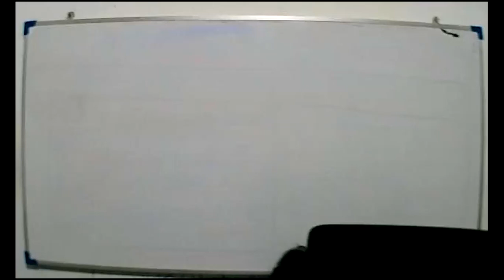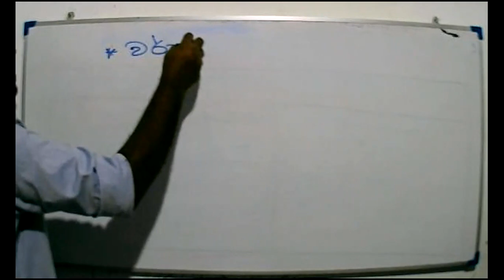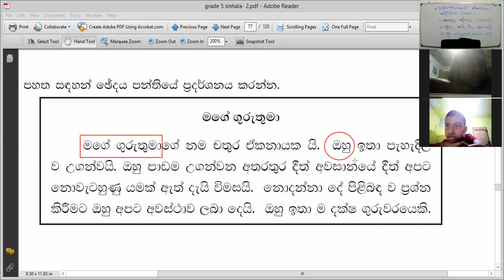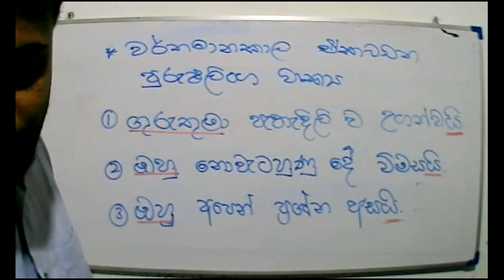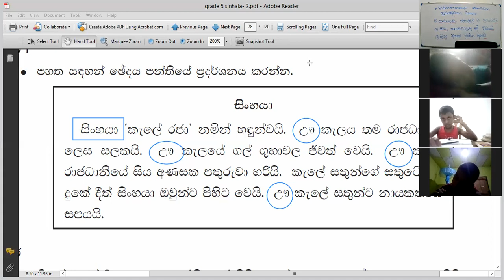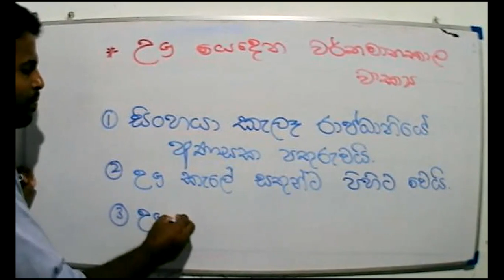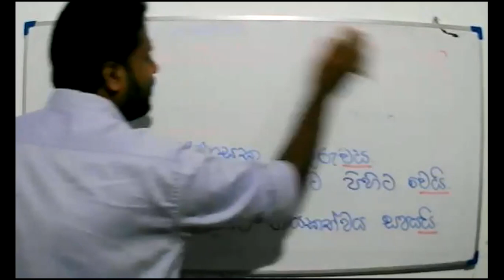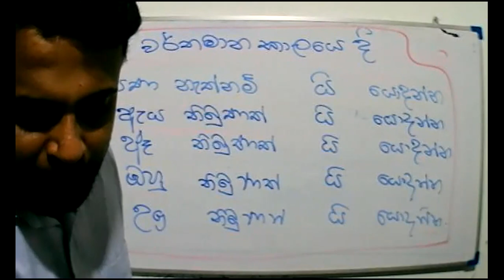Grade 5- sinhala - 2021-11-01